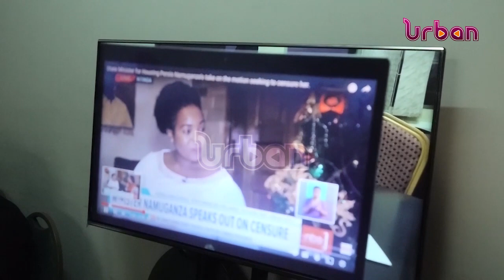PARLIAMENT: Namuganza censure committee commences hearings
Namuganza censure committee commences hearings